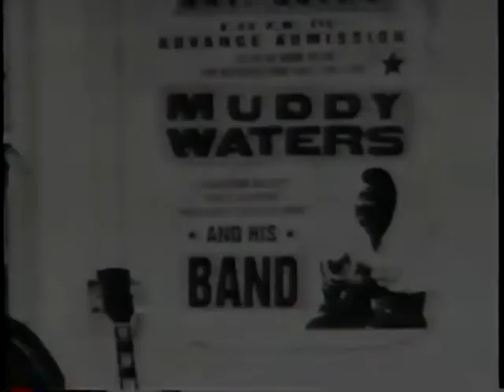Paul Rodgers & Company - Live in San Francisco - Laser Disc to VHS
Deen Castronovo, Paul Rodgers, Neal Schon, Slash, Todd Jensen, Brian Setzer, Trevor Robin

Tracklisting:
01 Can't Get Enough
02 Good Morning Little School Girl - Part 1
03 Good Morning Little School Girl - Part 2
04 Standing Around Crying
05 Rollin' Stone
06 Little Wing
07 All Right Now
08 Feel Like Making Love
09 I Can't Be Satisfied
10 Louisiana Blues
11 The Hunter
12 Rock Me Baby
13 Crossroads